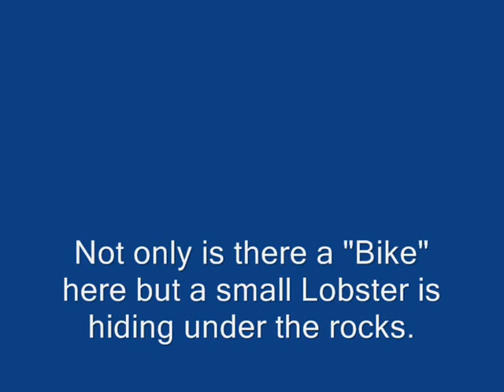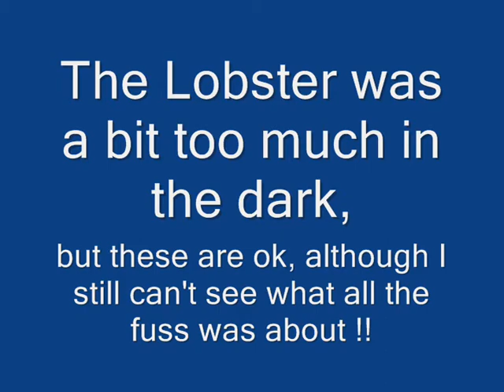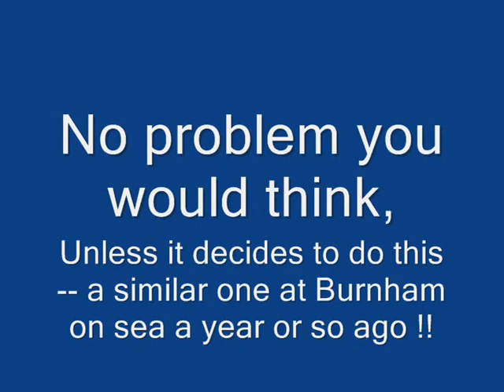Push bike and a Bomb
What strange things can be found underwater !!